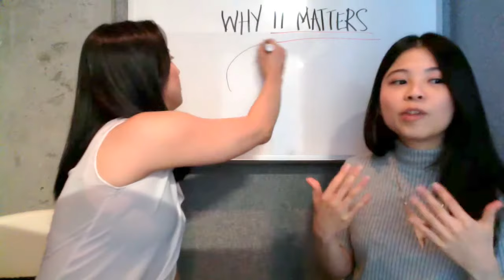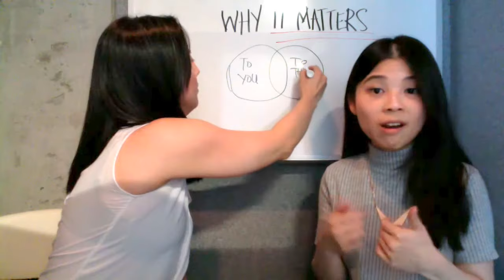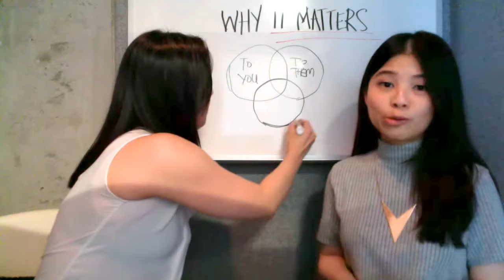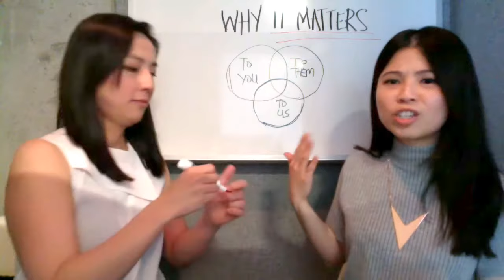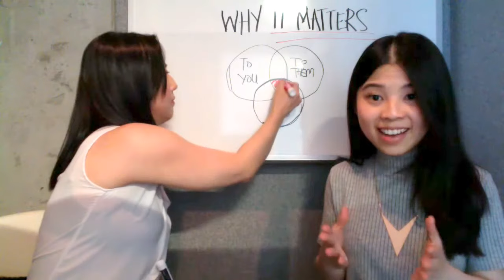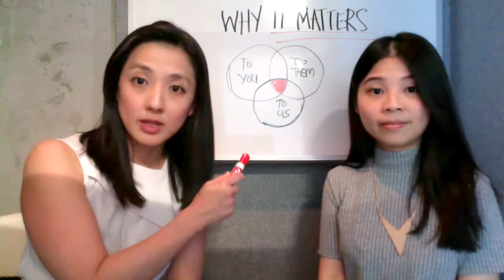AMPLIFY | Power Tip #1: The missing 2x2 words behind "Why"